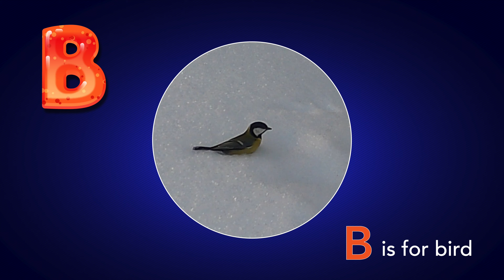Squirrel Adventure in winter garden | CUTE FOREST SQUIRREL | Funny Animals | Playground for kids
Squirrel Adventure in winter garden
Northern Forest Winter Snow
Beautiful Nature

Cute Squirrel visits Artie's playground
It's so much fun to watch how this cute squirrel comes to our garden every morning.
It is really cold outside, sometimes minus 40 C and therefore it is important to have some food for birds and squirrels so they can survive  winter.

Thumbs up if you like squirrels :)

CUTE Squirrel comes every day to our garden

It’s winter time, the air is cold, and there’s snow all over the ground!  It’s time to go outside and play!